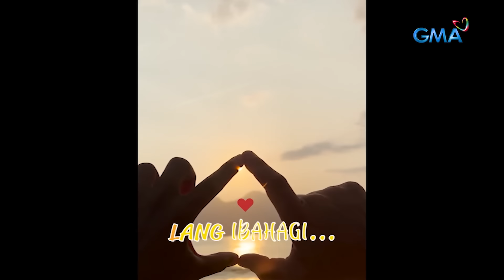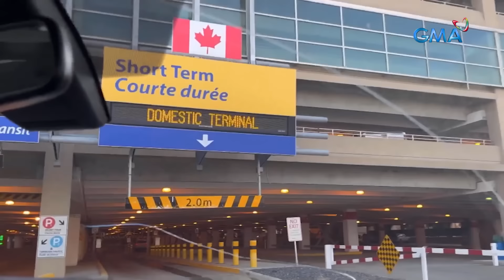Da who ang transpinay na nakunang ka-nose to nose ang kanyang AFAM? | Kapuso Mo, Jessica Soho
May isa na naman po tayong kababayan nating ang nakaahon… sa pagiging single! Ang transpinay na si Marquee, nakahanap ng forever sa Canadian na si Drew! Watch ’til the end!